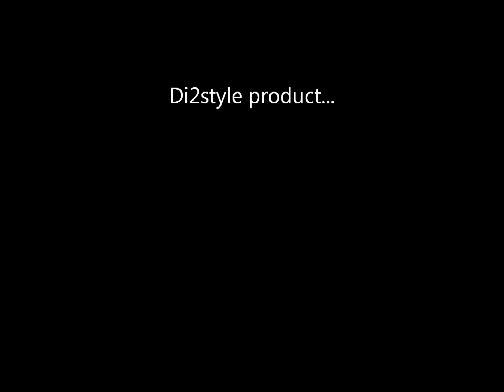Voiture "incroyable" plus belle au monde "Di2 style"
Voiture plus belle par Di2style.